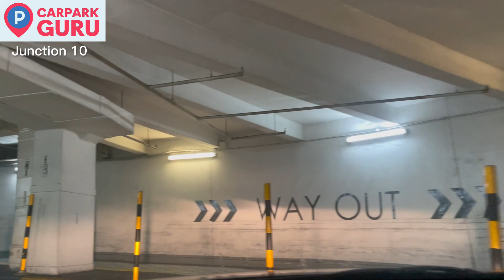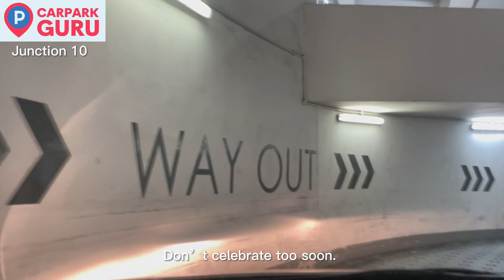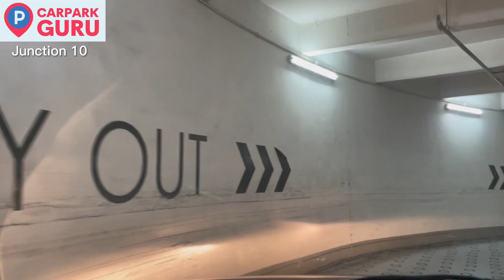Junction 10 Car Park | Parking Here | Singapore, Bukit Panjang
Junction 10 is a ‘low key’ shopping mall ( according to Google…) located at cross roads of Choa Chu Kang Road and Woodlands Road. Enter from Woodlands Road, slip road beneath the flyover.

⌚ TIMESTAMPS
00:00 Intro
00:18 Entrance
00:45 L1
01:04 L2
01:30 L2U
03:17 Exit